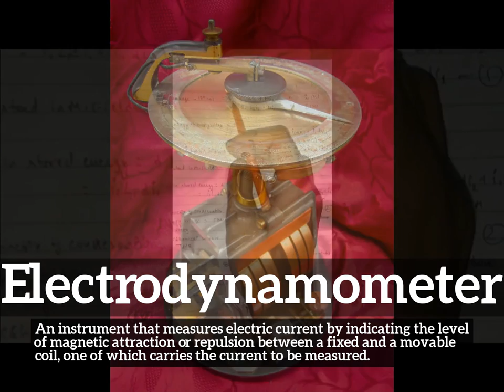What is Electrodynamometer? | How Does Electrodynamometer Look?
Learn how to pronounce electrodynamometer with Imago Spectrum.

What is electrodynamometer?
How does electrodynamometer look?
How to say electrodynamometer in English?
What does electrodynamometer represent?
What is the defintion of electrodynamometer?

Imago Spectrum allows you to easily memorize common English words and phrases by joining visual and auditory learning environments into a short video. Focus on the images and repeat electrodynamometer several times for best retention results.

In this video we are speaking the word, electrodynamometer. Do take note of how electrodynamometer is spelled.
The definition of electrodynamometer is listed below the word in the video.
Electrodynamometer:  An instrument that measures electric current by indicating the level of magnetic attraction or repulsion between a fixed and a movable coil, one of which carries the current to be measured.